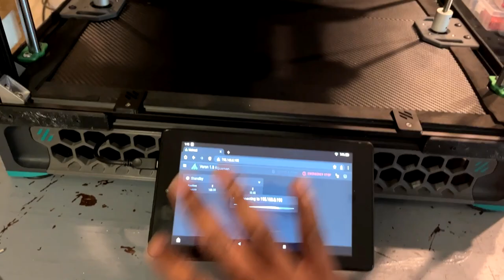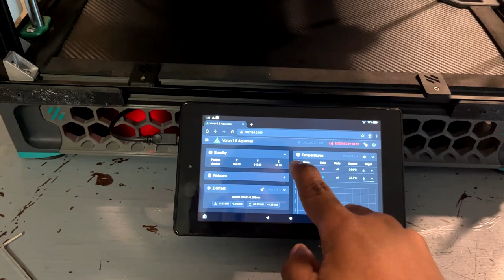// X5SA-Pro To Voron 1.8 Conversion part 2. // GoldenJaguar392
Hey guy! Its Jprince (GoldenJaguar392)

In Today's video I am going to show you the beginning Part 2 of X5SA-Pro To Voron 1.8 conversion build.

**My 1st Voron Build.
**Voron Legacy Build Parts:
**Pruz ender pro build links
**Ender 3 Pro Switch-Wire Conversion
**Ender 3 X Carriage Plate Link

Come Check Out! The Shop. Do you want my printed parts? I will custom print parts for you! Come pick a color!

🤓FAST CARS, 3-D Printers & Tech Talks, and PC Mods, and More! 🤓

💕 For the crafters! Check Out! DIY, HAULS, AND CRAFTS. 💕